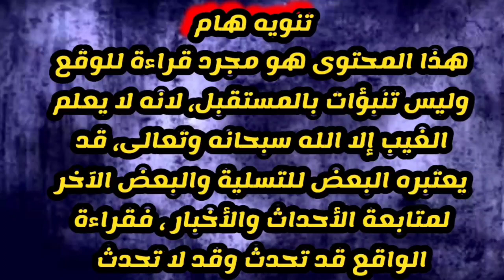اشتعال ثم انفج💥ار بركان وحمم البركان تحرق كل شيء...لبنان والدول العربية 2022